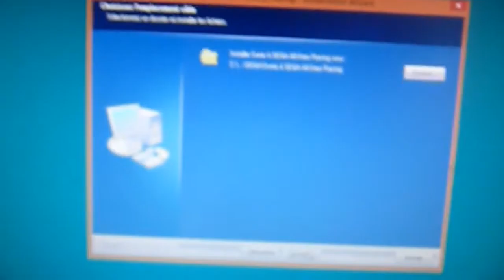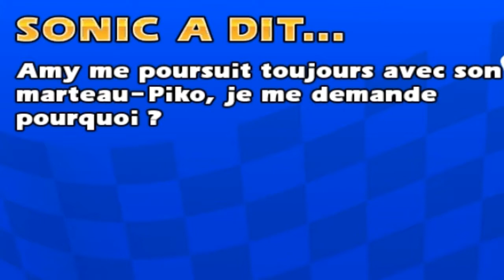Un jeu de course Sonic! - McCatPlay #39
SONIC & SEGA ALL STARS RACIIIIIIIING!
Un peu de détente sur ce jeu a mon avis sous estimé^^